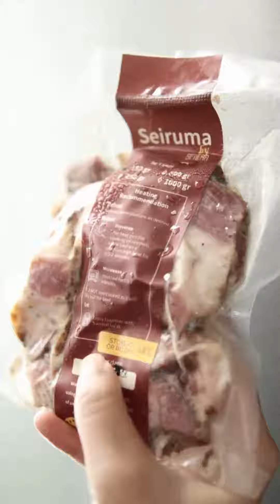Se’i Sapi Cheesy Garlic Toast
Bahan-bahan:
- 35 gram Seiruma Se’i Sapi
- 1 buah roti tawar
- 1 sdm mentega/butter
- 1 siung bawang putih (haluskan)
- 2 sdm keju mozarella
- 1/2 sdt parsley kering
- 1/2 sdt oregano (ops)